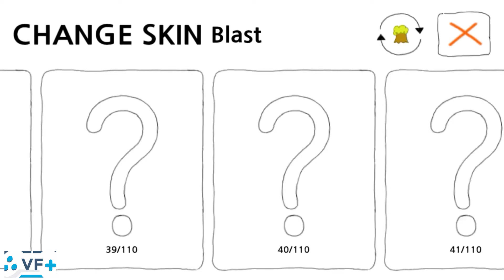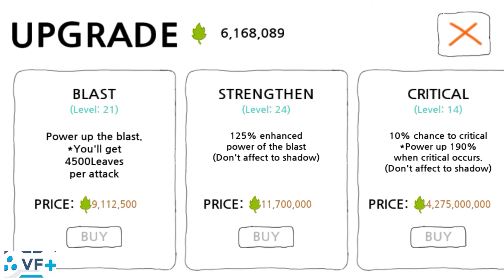Stickman War : Nâng Cấp Sóng Xung Kích Lên Cấp 100 Và Trở Thành Chiêu Thức Quá Lạ Mắt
Game : Stickman War